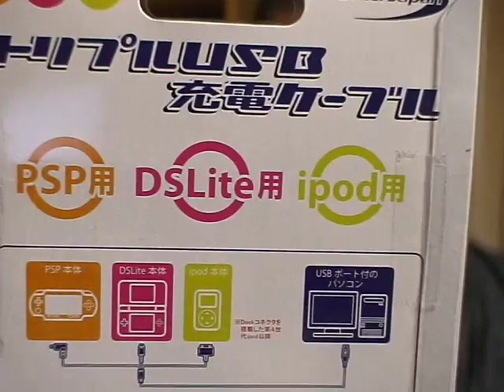NINTENDO DS,PSP,iPod トリプルUSB充電ケーブル